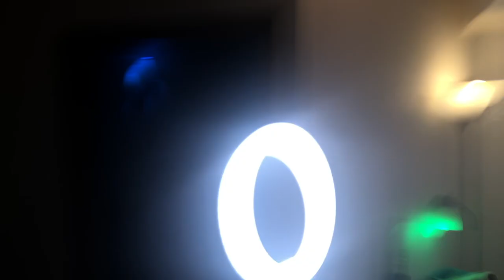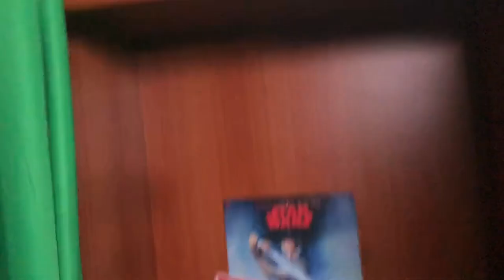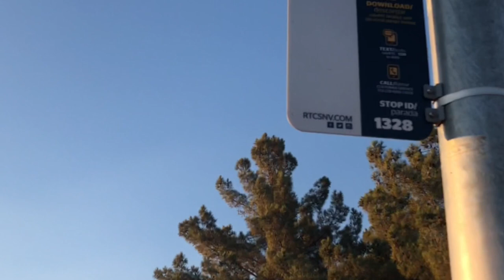Part 2: Life in a Day 2020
On Saturday, July 25th, 2020, the Jedi took park in an historic international documentary called Life in a Day.  Ridley Scott is the executive producer & the film will be directed by produced by Kevin Macdonald.
While we filmed our day, the Jedi were to answer these questions
What do you fear?
​What would you change about your life or the world? What's in your pocket?